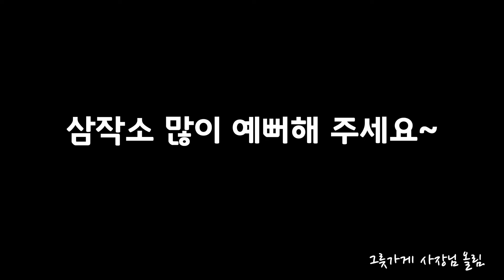삼작소가 그릇 할인을???(33%씩이나!)(판매링크는 설명글에 있습니다.)